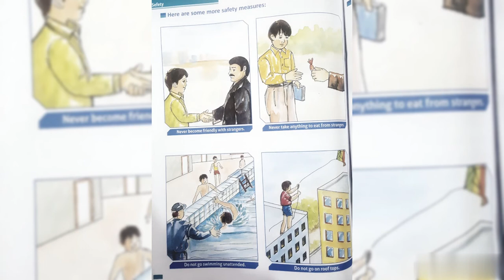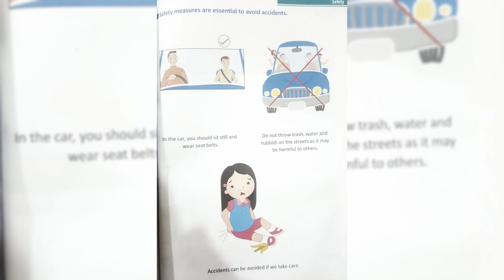Chapter # 16 Safety class 2 ( S.st)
social studies paramount